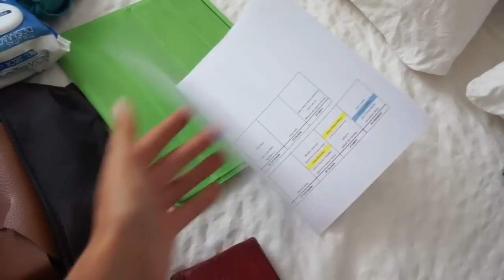Cómo organizar la maleta para viajar a Asia + Truco para doblar camisetas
Hola a todos!! Hoy os traigo un video algo diferente. Me voy a Vietnam dos semanas y he decidido compartir con vosotros qué llevo en mi maleta para un viaje de 2 semanas por el Sudeste Asiático.

Además os cuento un pequeño truco para que vuestras camisetas ocupen en mínimo espacio y no se desordenen durante vuestros viajes.

Espero que os guste y os resulte útil!!!

Video paso a paso de cómo hacer un bolso de playa tipo capazo de trapillo, lo bastante grande como para meter la toalla y todo lo que necesitemos para ir a la playa.
Es súper útil y al estar hecho en trapillo pluma pesa muy poco, con lo que resulta la mar de cómodo de transportar.